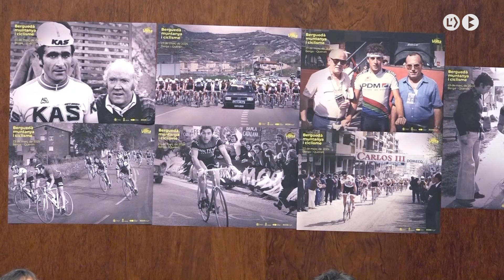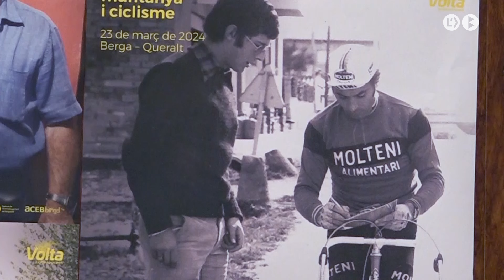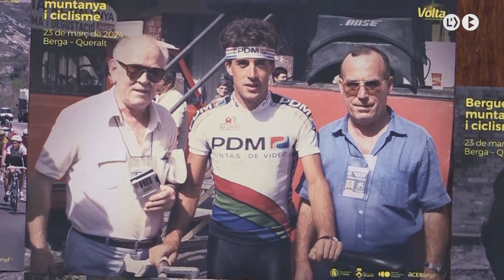Arriba la Primavera Ciclista al Berguedà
Aquest mes de març s’organitzaran al Berguedà curses, xerrades, exposicions i altres activitats relacionades amb el ciclisme, en la denominada «primavera ciclista». L’objectiu és escalfar l’ambient de cara a la gran etapa ciclista de «La Volta» dissabte dia 23. El Short track de la Portal Attack i la cronoescalada a Queralt seran les cites més destacades de l’agenda ciclista.